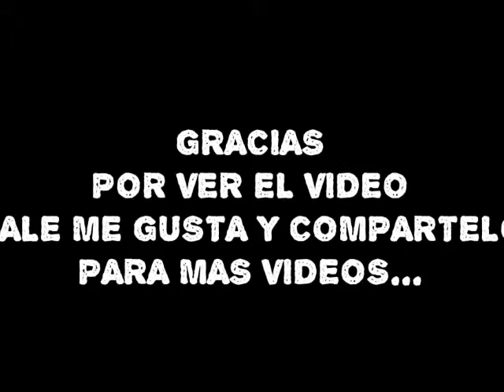Dibujando A Goku Ssj 3 - Dragon Ball Super / A Drawing Goku Ssj 3 - Dragon Ball Super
Hola aqui les va mi nuevo video...
Solo me tomo 56 minutos dibujarlo...